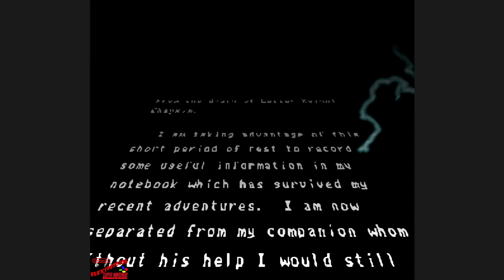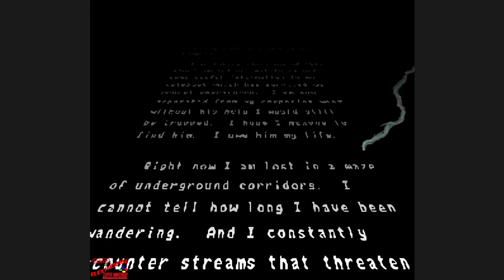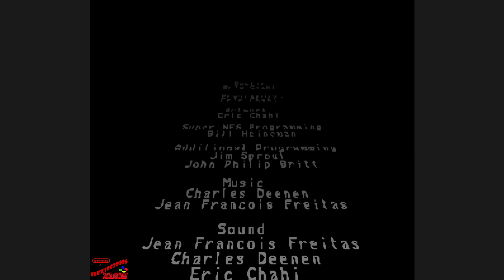SNES: Another World (en) longplay [244]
Полное прохождение Another World на эмуляторе SNES. Великолепнейшая игра. Даже на сегодняшний момент. Настолько необычный геймплей, чем-то похож на Prince of Percia и Flashback, но отличается от них в корне. Игра довольно сложная, местами трудно было разгадать, что нужно было делать.

Дата выхода:
1991г.
2005, 2013г. переиздание

Another World (рус. Другой мир) — компьютерная игра фирмы Delphine Software в жанре action-adventure. Оригинальная версия вышла в 1991 году, а в 2005 и 2013 годах вышли осовремененные переиздания с улучшенной графикой. В 2011 году игра была издана на платформе iOS. В 2012 издана на платформе Android.

Оборудование:
эмулятор - Snes9x-x64 v1.58
d-pad - Logitech Precision
процессор - Intel Core I7-3770
видеокарта - Inno GeForce GTX 1060 (6GB)